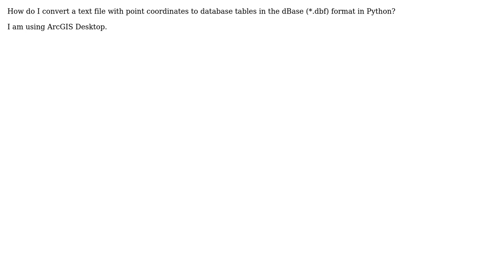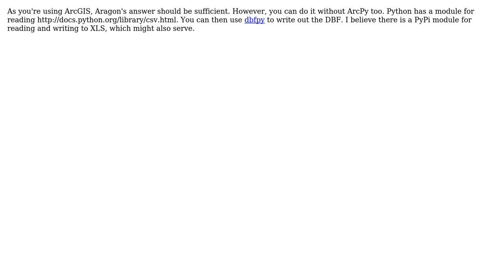GIS: Converting text file with coordinates to database table in ArcGIS Desktop with Python?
With thanks & praise to God, and with thanks to the many people who have made this project possible! | Content (except music & images) licensed under CC BY-SA | Music | Images & others | With thanks to user PolyGeo user Margrethe user MappaGnosis user Aragon and the Stack Exchange Network Trademarks are property of their respective owners. You are responsible for your own actions.